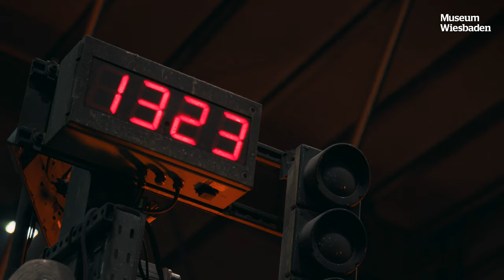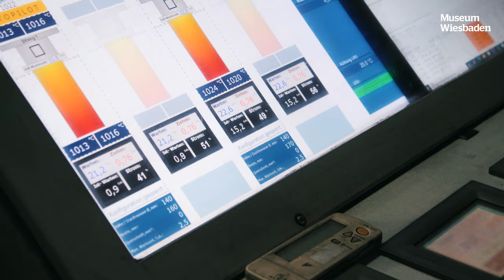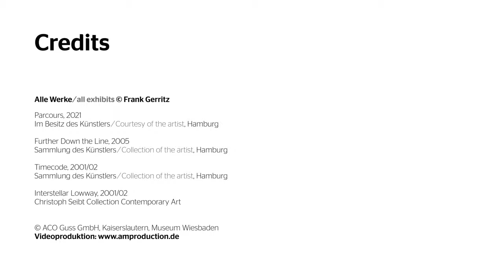Trailer: Frank Gerritz — Temporary Ground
Mehr als nur ein Blick in die Ausstellung! In diesem Trailer begleitet das Museumsteam den Künstler Frank Gerritz bei der Arbeit. Von der Gießerei direkt ins Museum!

Laufzeit: 13 Mai 21—29 Aug 21